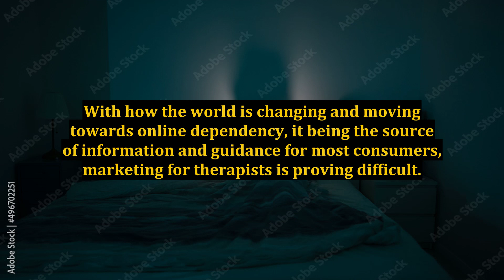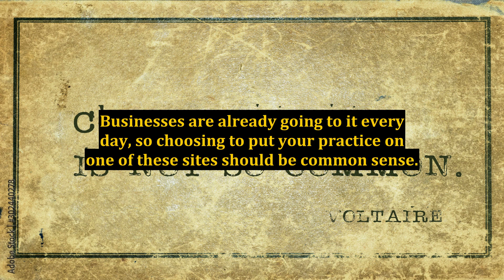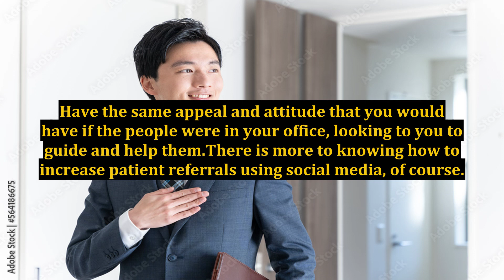How Marketing On Social Media Increases Client Referrals